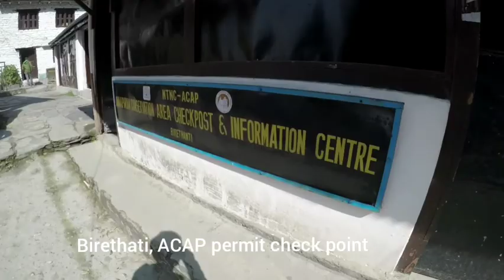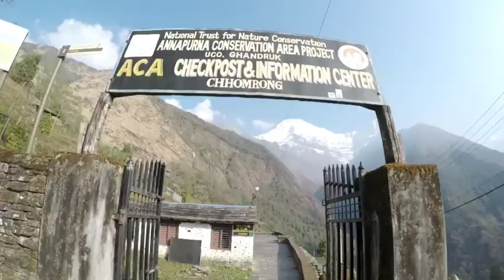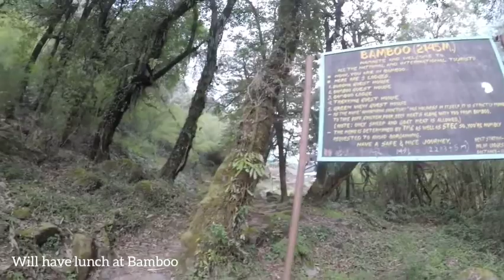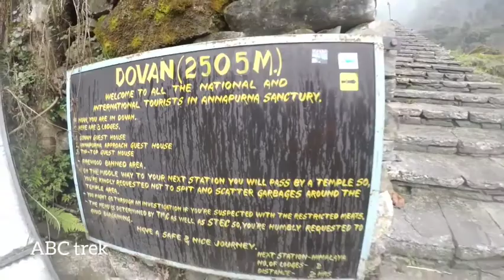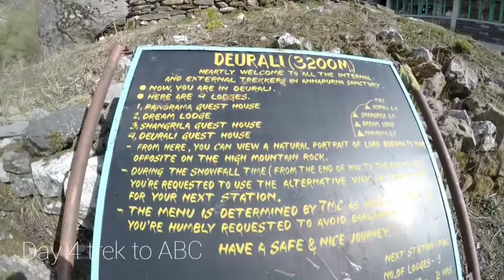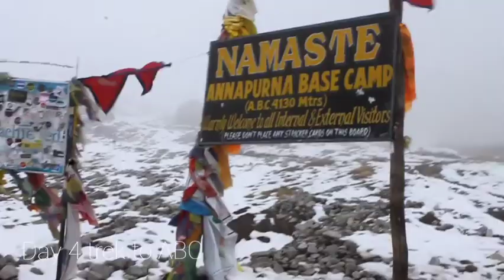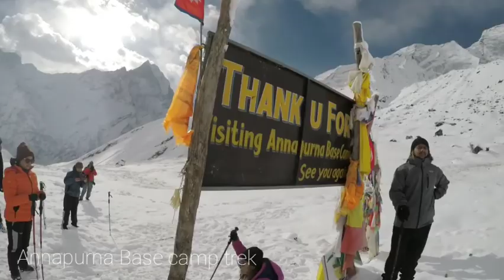Annapurna Base Camp Trek 2021//ABC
Myself RD Tamang working at Travel times treks (Trekking,tour and expedition company) and Mountain River rafting ( trekking and rafting company) as a trekking and mountains guide..!

Rakshay Dong
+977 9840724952 (Cell, Viber, WhatsApp)